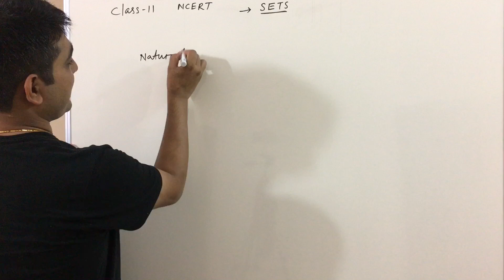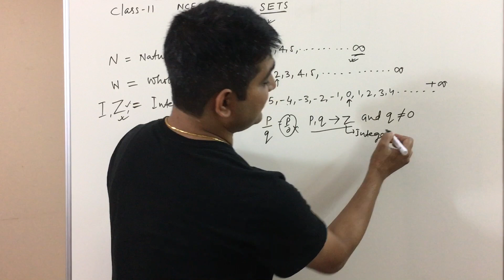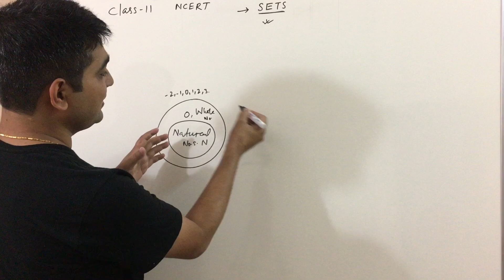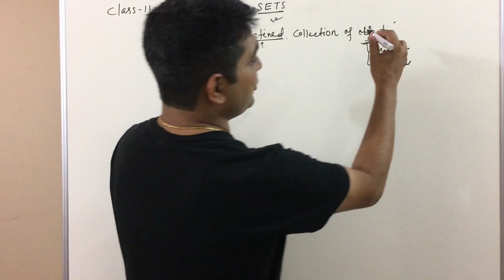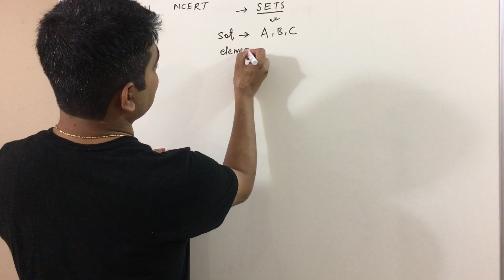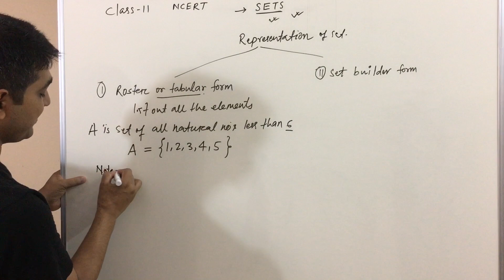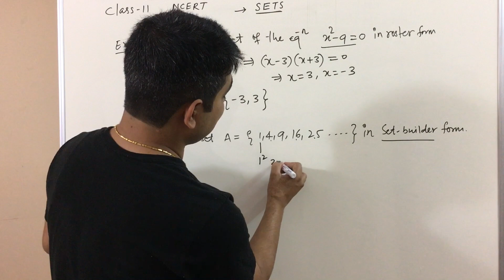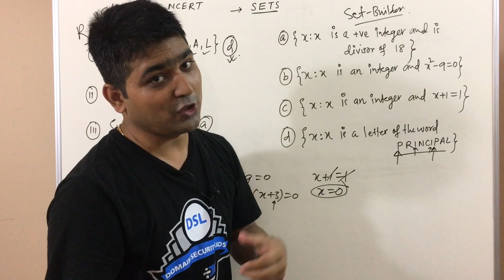#1 | Sets | Tabular and Set Builder Form | Sets Chapter 1 NCERT Math Class 11 in Hindi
This video will cover all the fundamental concept related to Set.
NCERT class 11 math chapter 1.1 discussed in this video.
Natural Number
Whole Number
Real Number
Definition of sets
Tabular form